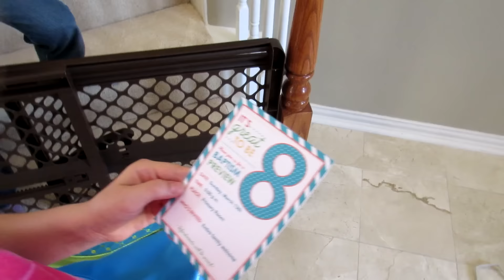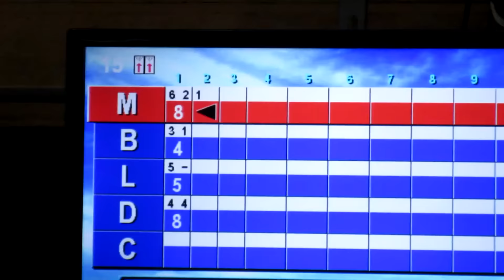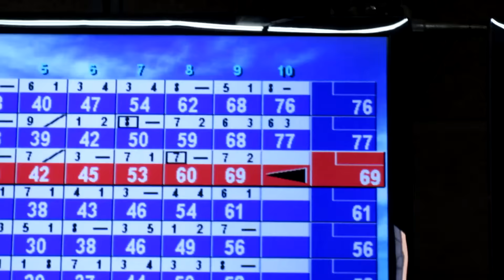KIDS' YOGA PARTY!! | Scott and Camber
With family in town for spring break the girls were able to do a ton of fun activities. They did kid's yoga with Aunt Julia, went to the mall with the family and went bowling for a family birthday party. It was so much fun!